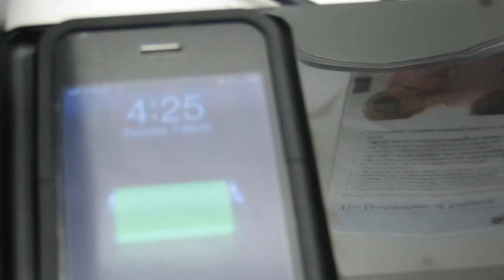iPhone 3GS wireless charging (OLIN case)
Cheap but effective wireless charging pad and case by Olin for iPhone 3GS.
$20 AUD